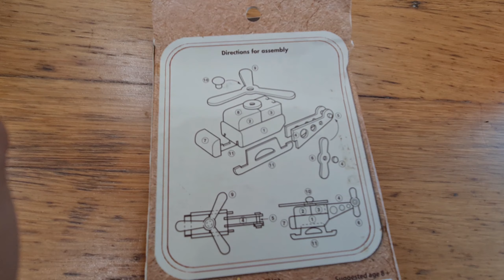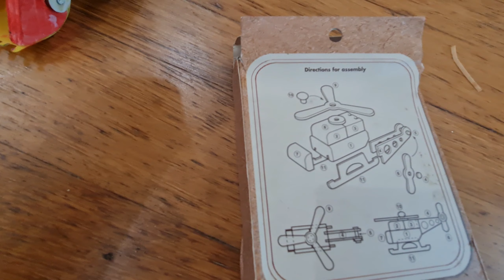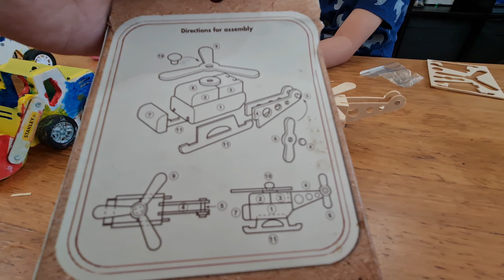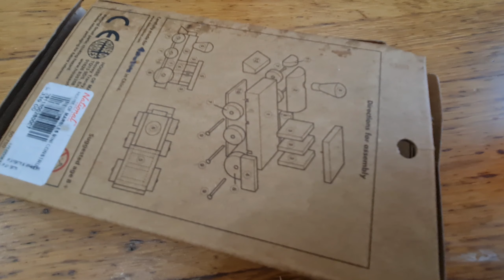Johan playtime vlog 😁❤👍